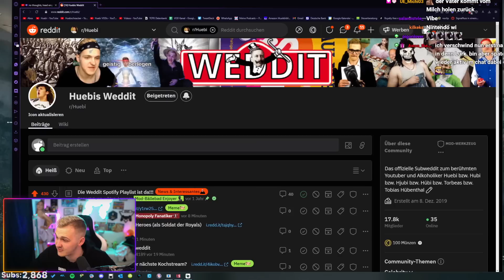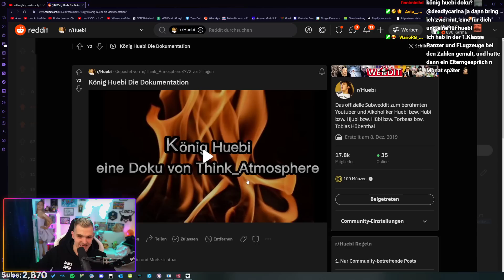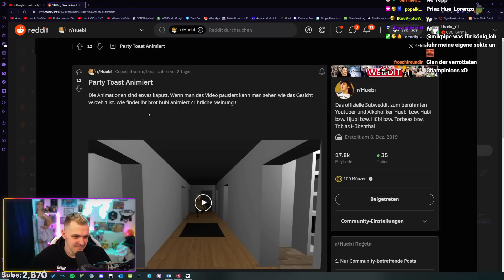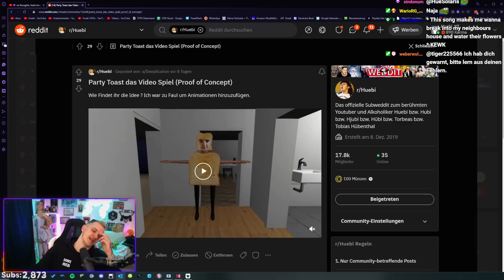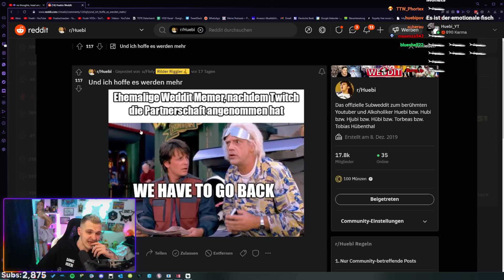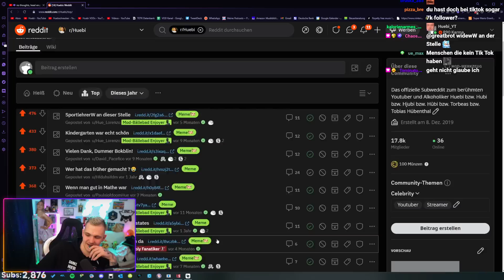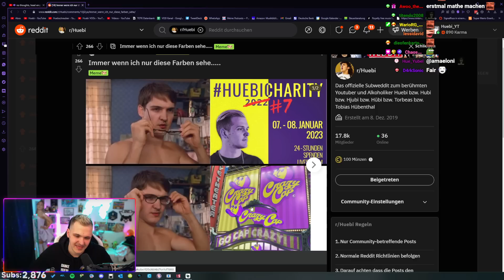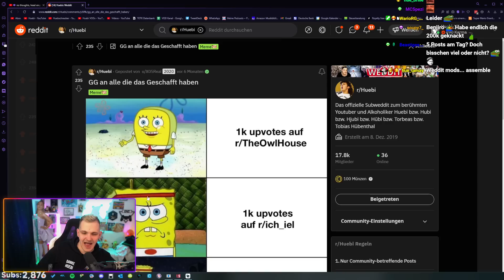Das WEDDIT ist WIEDER ZURÜCK! 😮